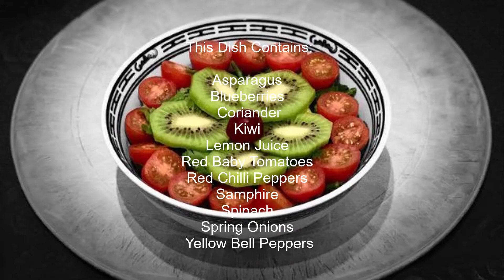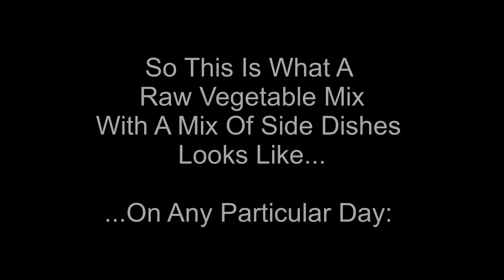Black Screen Presentations Presents - A Beautiful Raw Vegetable Mix - Part 45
Welcome to Black Screen Presentations for • Inspiration • Meditation • Relaxation, where today's presentation is entitled:

"A Beautiful Raw Vegetable Mix - Part 45"

The Raw Vegetable Mix (which also contains and consists of Fruit & Nuts at times) came about from simple curiosity or even impatience in wanting to eat the vegetables that were being prepared for cooking...

...to find the Raw Vegetables were absolutely delicious, where the taste of broccoli for example was so zesty and deifned in taste and where the broccoli was so crunchy rather than being soft after being boiled for a period of time.

Yes, if you steam your Vegetables, that could be just as good – but eaten Raw is even better as  the vital elements and vitamins are not generally boiled, steamed or cooked out of them.

Note: Check out one of the original Raw Vegetable Food List videos in the form of a Poem - Black Screen Poetry... 'I Am Not... (Part 2)'

How I also started eating Raw Vegetables was that I saw a video on YouTube where one gentlemen stated he never ate any cooked food!

Well...

...at first I thought that was a tad off centre but when I tried the Raw Vegetables, to which I thought would only be for a week or two, I have never looked back as it is now many months down the road and I am still on the path to eating...

...Raw Food or Raw Vegetables, Raw Fruit (of course(?)) and Unsalted Nuts of all types.

Finally...

...after having what everyone thought was COVID-19 way back in early 2020 when it was all taking off, what I had was in fact pneumonia, which I was carrying around for three (3) months before I was hospitalised...

...and thereafter, even though my food intake was healthy, I have now gone the whole hog to eating healthily because eating Raw Vegetables is far more tasty and delicious than I ever thought and way far more delicious than cooked food.

And here is today's mix:

1. Asparagus

2. Blueberries

3. Coriander

4. Kiwi

5. Lemon Juice

6. Red Baby Tomatoes

7. Red Chilli Peppers

8. Samphire

9. Spinach

10. Spring Onions

11. Yellow Bell Peppers

You will also see various combination of side dishes that I eat with my chosen Raw (Fruit &) Vegetable mix for any particular day.

My side dishes consist of:

1. Avocado

2. Fried Seabass

3. Mackerel

4. Sardines

5. Smoked Salmon

6. Steamed Salmon

7. Two Boiled Eggs

And any other type of fish I may fancy.

Your side dishes could consist of whatever you wish but do keep it healthy and in moderation.

And my snacks (only) consist of the following:

1. Almonds

2. Brazil Nuts

3. Cashew Nuts

4. Golden Raisins

5. Jumbo Raisins

6. Macadamia Nuts

7. Pecan Nuts

8. Pistachios

9. Sweetened Dried Cranberries

Feel free to copy the recipes or even drop me a line if you have any questions, where you need - the answers.

Love,

Black Screen Presentations (Wilson P Williams)

P.S. Let us know what you think of the content either way by adding a comment in the comments box...